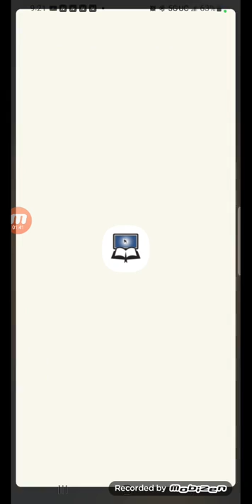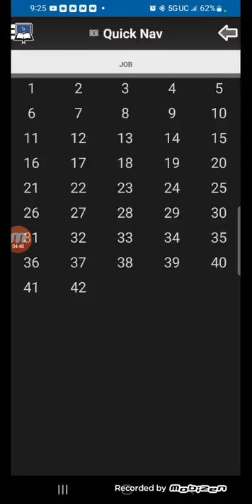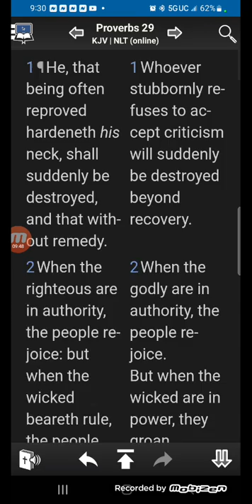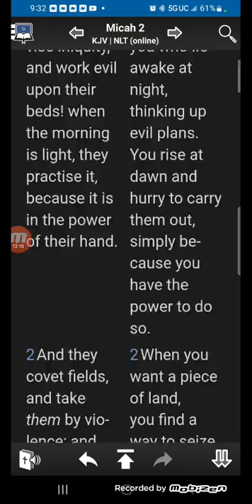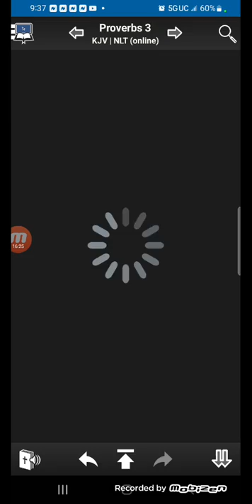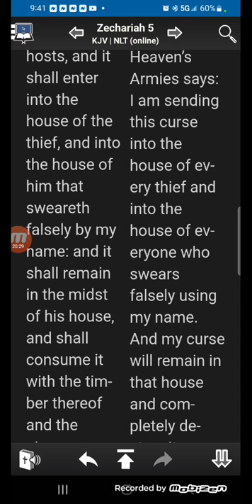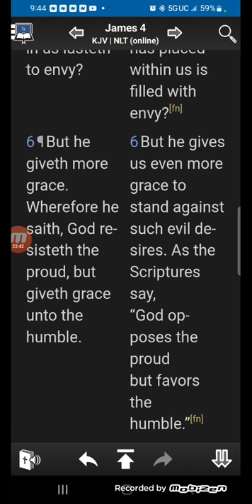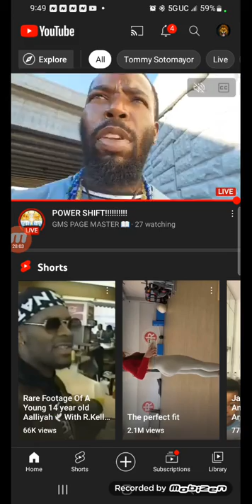Stop trying to be like the oppressor!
step away from the wicked before you get what's coming to them!